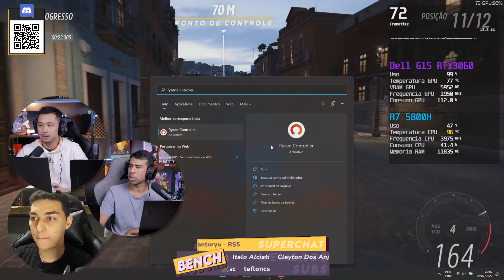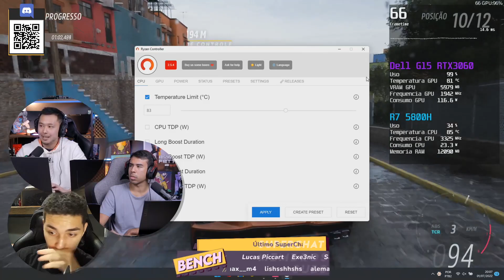Como o RYZEN CONTROLLER controla a temperatura do seu processador!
🛒 Apoie o canal comprando no AliExpress
⭐SETUP DAS LIVES:

💻Legion 5i (i7 11800H + RTX 3060)
💻Legion 5 (Ryzen 7 5800H + RTX 3050)
💻Dell G15 (Ryzen 7 5800H + RTX 3060)
💻Gaming 3i (Intel Core i5 10300H + GTX 1650)

🌀 Base ventilada Multilaser AC282
🌀 Base ventilada C3tech NBC-50

📏Memória RAM Adata 8GB 3200MHz ou
📏Memória RAM Crucial 8GB 3200MHz ou

💾SSD Kingston NV1 500Gb m.2 NVME
💾SSD Adata XPG Gammix S70 Blade
💾SSD recomendado Asgard AN3.0

🎤 Microfones Fifine K658 ou

⌨️ Teclado AdamantiuN Karambit

🖱️ Mouse AdamantiuN Weapon X
🖱️ Logitech G PRO X Superlight

🎧Headset Havit H2008D
🎧 Headset HyperX Cloud Flight
🎧 HyperX Cloud Alpha
🎧 AdamantiuN Heimdall V1

📹Câmera Canon EOS Rebel SL2